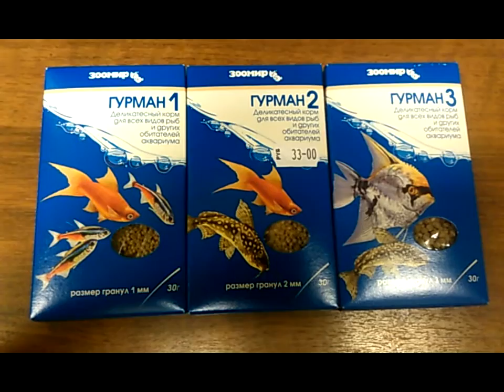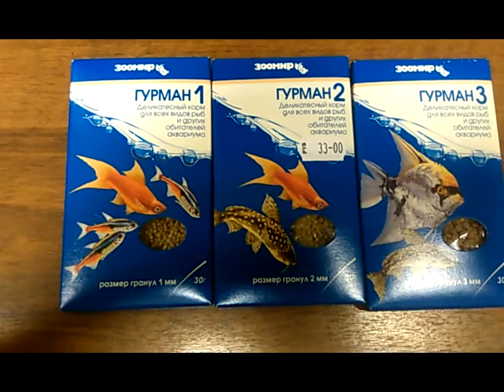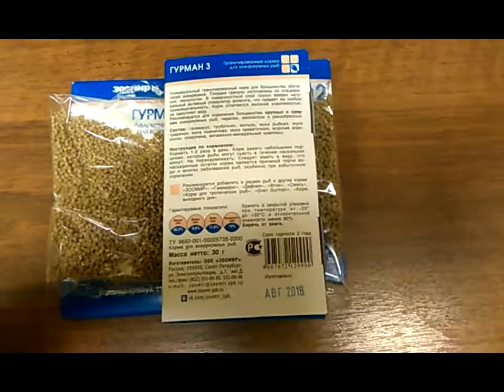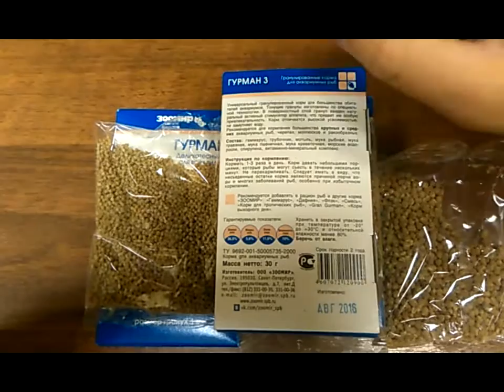Корм для аквариумных рыб Зоомир-Гурман 1/2/3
webmoney
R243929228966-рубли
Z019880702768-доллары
Номер карты СБЕРБАНК
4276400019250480